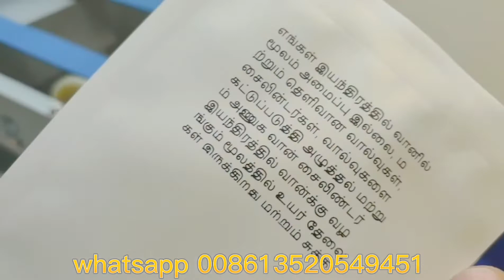Beijing Marcespe TTO prints by Sri Lanka language with paging machine